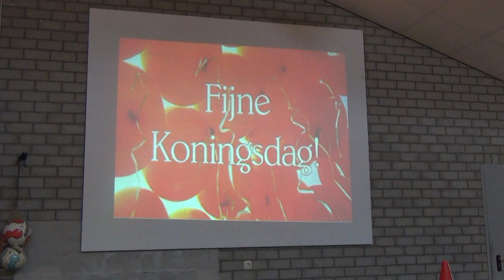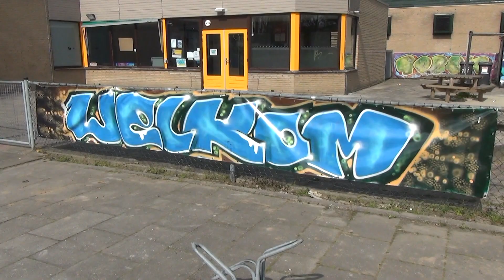Koningsspelen 2015 - PCB "de Aanwas" / Zuidland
Wethouder Kees Dijkman opende de Koningsspelen op de Protestants christelijke basisschool de Aanwas in Zuidland. Hij deed dat door het omvergooien van een zestal blikken.
Daarnaast demonstreerde de sportieve wethouder zijn handigheid door met twee voetballen te jongleren.
Nadat de kinderen het gezamenlijke ontbijt hadden verorberd en het Koningslied 2015 "Energie" hadden gezongen, gingen ze naar buiten waar ze allerlei verschillende spelletjes konden doen. Ook de sporthal werd benut, in elke zaal was wat anders te beleven. De tennisbaan was tevens opgenomen in het parcours.
Een impressie van deze ochtend met ideaal weer!